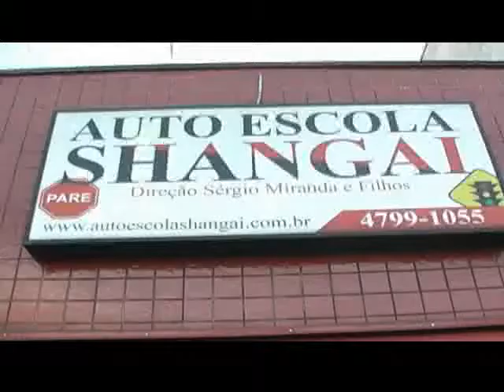Tv Boca Abertura Programa Dancing Days com Double You 1